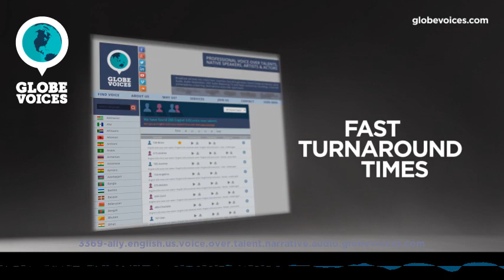3369-Ally English (American) female voice talent - Narrative voice over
Ally is a 48 old English (American) female voice over talent. She has been in VO business for 11 years. Her primary jobs are commercials, lip-sync and narrations. Her natural voice type is adult. Her voice is most suitable for commercials and overdub, but can easily do numerous voice styles, such as broadcast, commercials and elegant as well as joyful, magical, sleepy and uplifting moods.

Ally has been partaking in voice acting challenges as well as creating her own portfolio pieces on YouTube since October 2018. Most recently she has been cast in independent games, a few short films, as well as a podcast via Fiverr, CastingCallClub, and casting calls posted on Discord and Twitter. She's currently looking to turn voice acting into a stable and main source of revenue. As of now, she balances voice over work with a day job of being a software engineer.